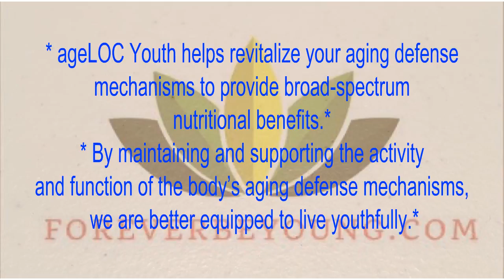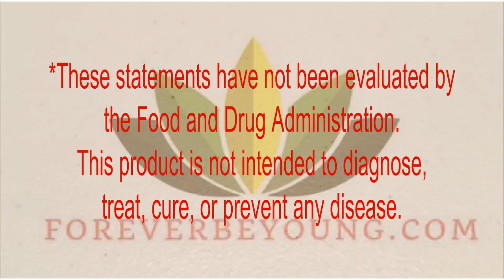AgeLoc Youth more active, energetic, and healthy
ageLOC Youth, a revolutionary supplement that helps revitalize your aging defense mechanisms, advanced anti-aging supplement ever, ageLOC Youth, is designed to promote your youth span— more active, energetic, and healthy.